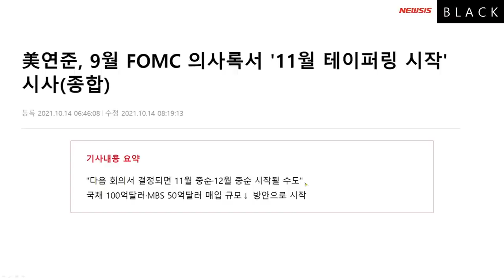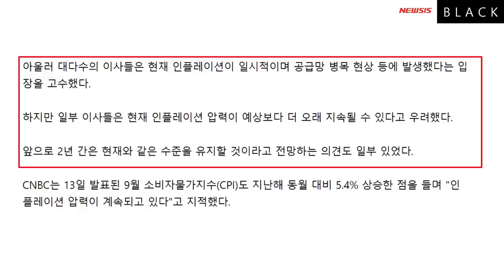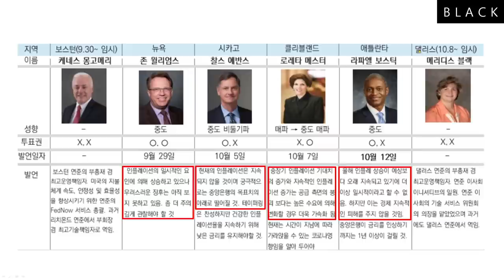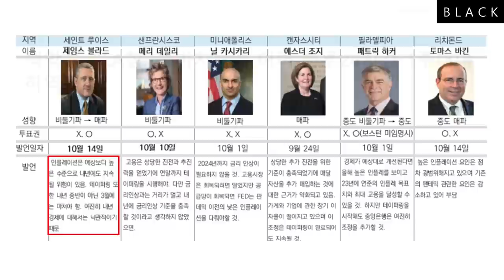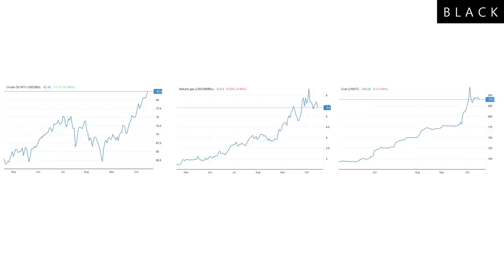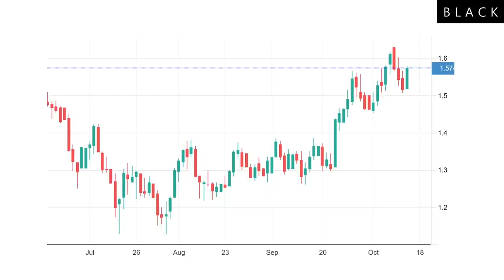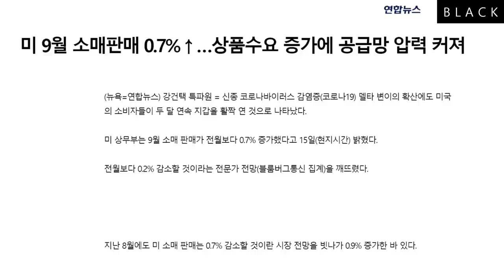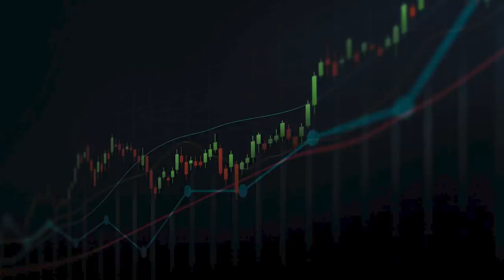증시의 일시적 회복일까? 지속반등의 시작일까? 보복소비와 함께 스태그플레이션을 떨치려는 움직임이 하나둘씩 나오고 있다!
[블랙, 멤버십 가입하기]